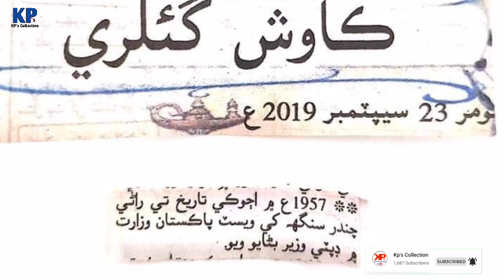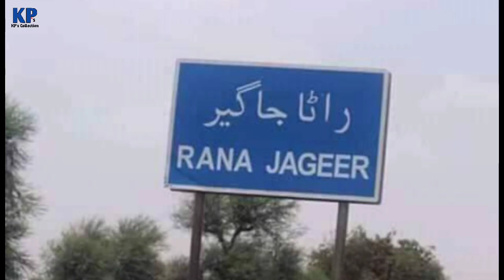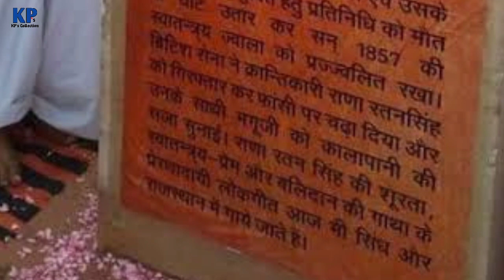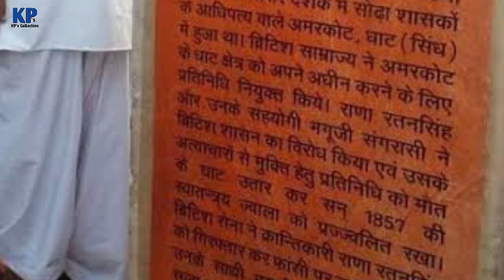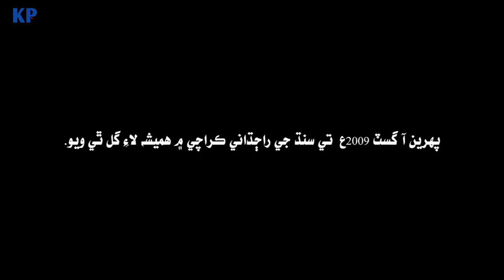Biography Of Rana Chander Singh | Hindu Rana Of Pakistan || Rana Ji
He Was A Close Friend OF Zulfikar Ali Bhutto and Benazir Bhutto, and was a founding member of Pakistan Peoples Party.
He was also elected as MPA a number of seven times, serving as Minister of Science and Technology, Revenue and Narcotics Affairs. In 1990 he left PPP and formed his own political party, the Pakistan Hindu Party (PHP)
He himself designed for his party a saffron flag bearing two ancient logos – Om and Trishool.

Rana ChnaderSingh Sodho - Documentary.

Author - Amar Raisingh Rajput

Voice & Editing - Khanji Pir..

Kp's Collection

Rana Chandar Singh Sodho - Documentary